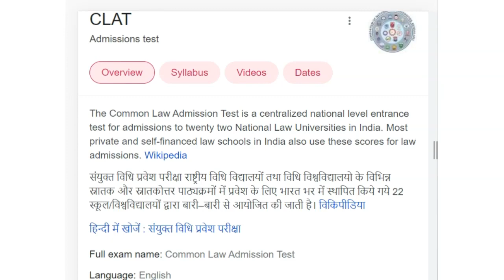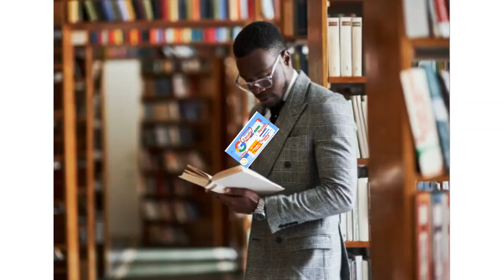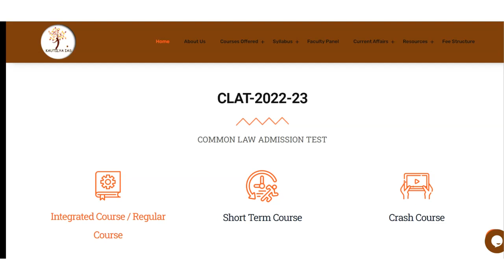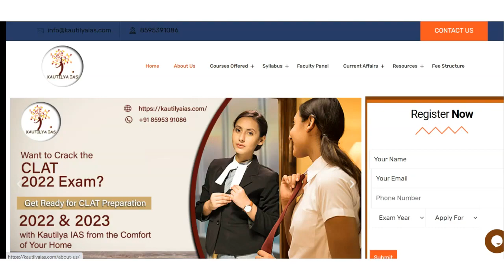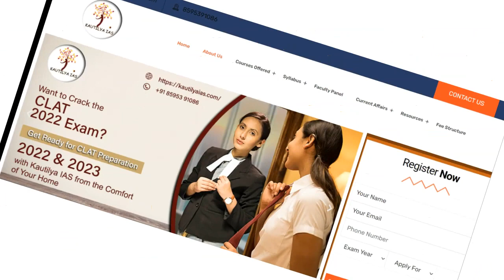Best CLAT Coaching in Digha | Top CLAT Coaching in Digha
Best CLAT Coaching in Digha. Ranking of best clat coaching in Digha. listing of best clat coaching in Digha. what are top clat coaching in Digha. Top CLAT Coaching in Digha  Institute Rank Ranking. Which is best CLAT Coaching in Digha  as per Instituterank.com Ranking on Best CLAT Coaching Centers in Digha.
This video is Important Research by Instituterank.com on "BEST CLAT COACHING CENTERS IN Digha "
Best Law coaching in Digha  with best preparation
what are best law coaching in Digha

Rank 1 CLAT Coaching in Digha  by Instituterank.com
- Best CLAT Coaching in Digha with Best CLAT Faculties.
Kautilyaias.com is Rank 1 Best CLAT Coaching in Digha  by Instituterank.com with Best Review and Best Past Year Result of CLAT for both Online as well as Classroom Coaching in Digha

CLAT Exam preparation most recommended CLAT Coaching with Best Faculties and Best facilties with affordable CLAT Fee is

kautilyaias.com is Top Ranked CLAT / Law Entrance Exam coaching in Digha  as per Instituterank.com Survey on CLAT Coaching in Digha